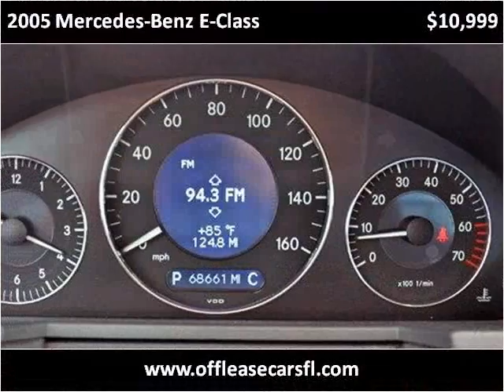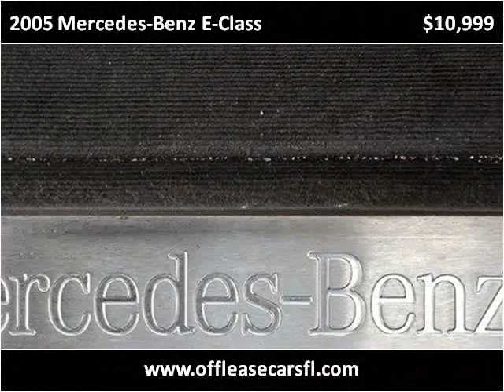2005 Mercedes-Benz E-Class Used Cars Lake Worth FL